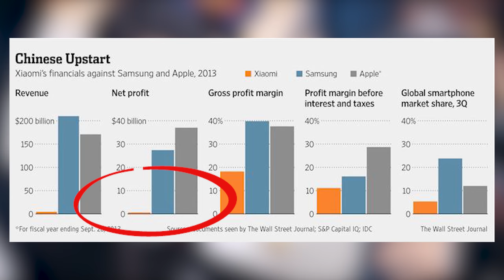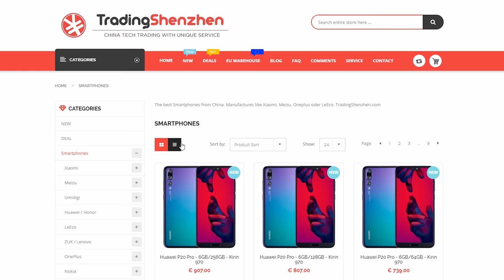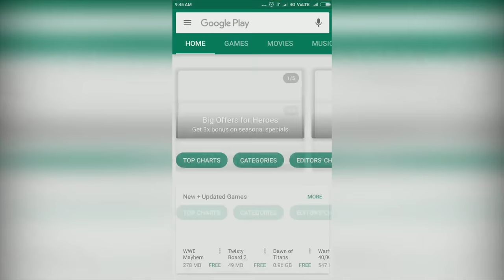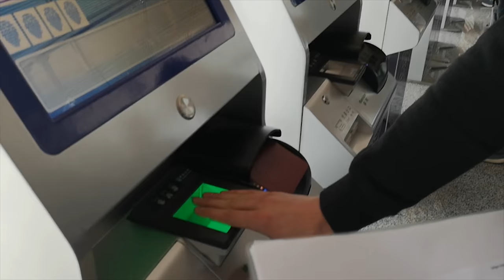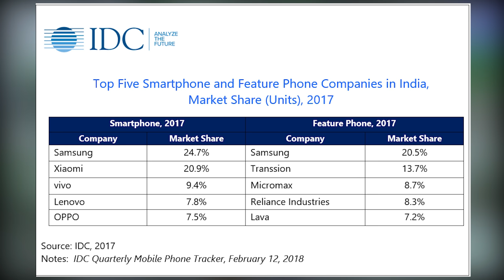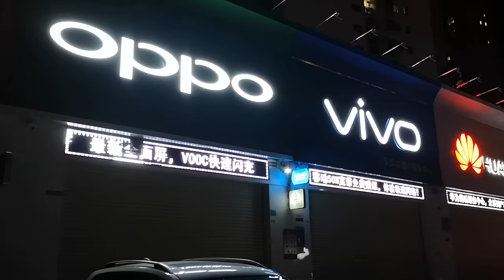The TRUTH about XIAOMI !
Xiaomi is releasing the Mi 8 and opens new stores across europe with the Mi8 launch. With the Xiaomi Mi 8 they are going to conquer the western countries.

Interested in ChinaDevices!
If you want to have more information on products from China, then head over to our platform!
You can register here for free, and i hope to see some of you guys there! 😃